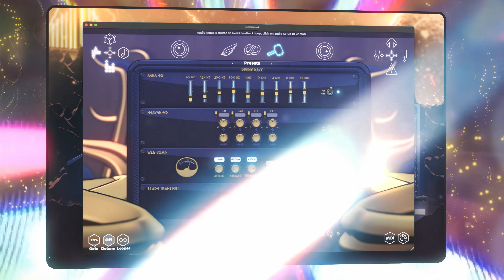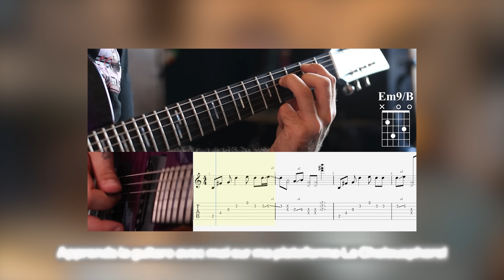FENDER VS GIBSON : J'ai enfin acheté des guitares de BOOMER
💻 Retrouve tous les amplis de ma marque Blob Audio Tu peux tester gratuitement en 2 clics sur le site pendant 7 jours !  C'est une solution de facilité qui te permet de sonner en 2min et avoir une maxi qualité simplement ! Bref la simulation d'ampli qu'il te faut (enfin je crois).

Si tu veux offrir le logiciel Blobnarök version physique la BLOB CARD est dispo Retrouve la
🎸 Tu veux apprendre la guitare de manière cool ? Découvre mes méthodes vidéos : Style polyvalent, Metal, Solo, Impro, MAO pour tous les niveaux !
📖 Retrouve ma BD pour offrir ou apprendre manière fun avec moi !
Je t'offre ce code "JESUISCHELOU"  pour une réduction pour Noël :
Chope ta BD sur ma plate-forme LA CHELOUSPHERE ! Tu pourras aussi y retrouver le poste LA CHELOU TRICHE !
💿👕 Retrouve la boutique de mon groupe avec : notre Album Physique « OUTSIDER », notre marque de fringues et packs ainsi que que les tablatures de ce morceau et d’autres

🎧 Découvre les clip de mon groupe ici : @MoF_band
Pour écouter sur Spotify, Deezer, Itunes etc.. :